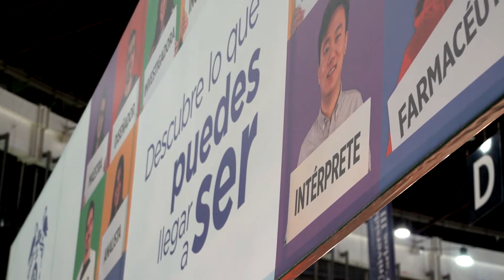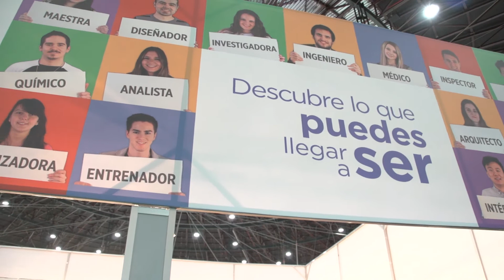La Universidad de Alcalá en Aula 2015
Los estudiantes protagonistas de la campaña de comunicación de la UAH en Aula.

Music: "I Will Not Let You Let Me Down (Instrumental Version)" por Josh Woodward